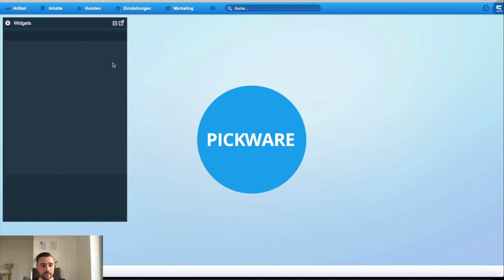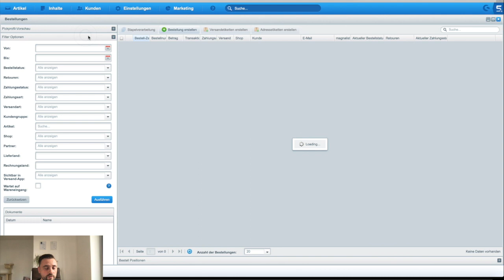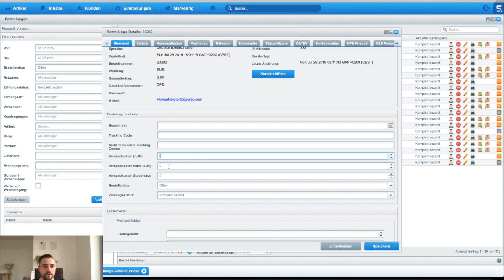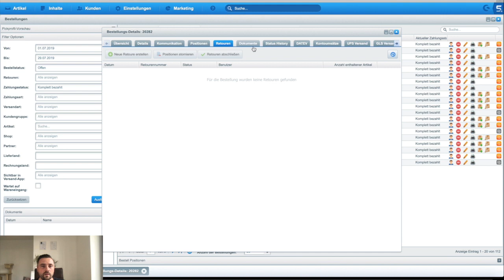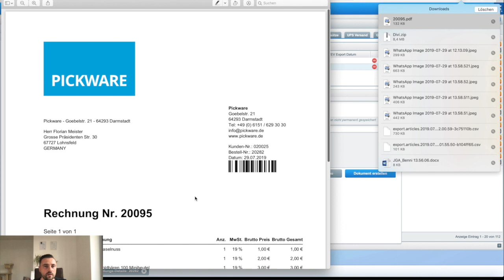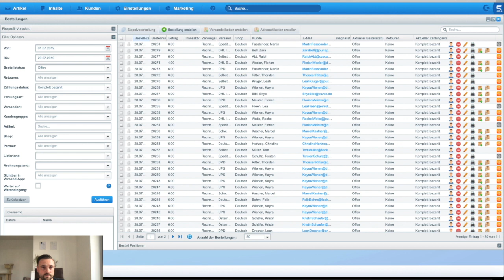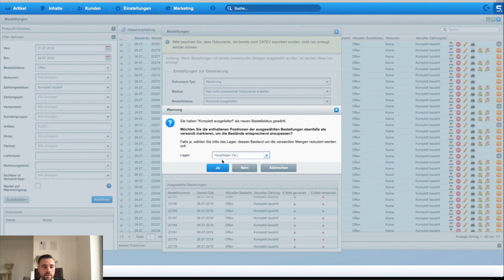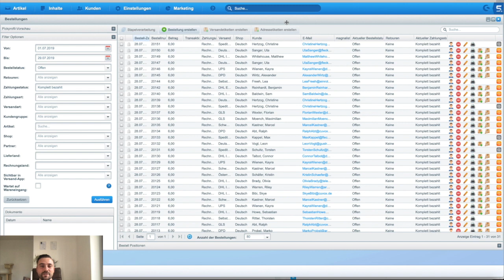Shopware 5: Eingehende Bestellungen bearbeiten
Fragen zu Shopware? Ihr kostenloses Kennenlerngespräch

Alles zu Shopware und Pickware finden Sie auch in meinem Buch "Online-Shops mit Shopware"

Wenn meine Kunden einen Onlineshop auf Basis von Shopware erhalten und das Projekt fertig gestellt ist, kommt häufig die Frage: "und wie bearbeite ich die Bestellungen?" Dieser Frage möchte ich hiermit auf den Grund gehen und Ihnen alle Möglichkeiten aufzeigen, die Ihnen das Modul Bestellungen bietet.